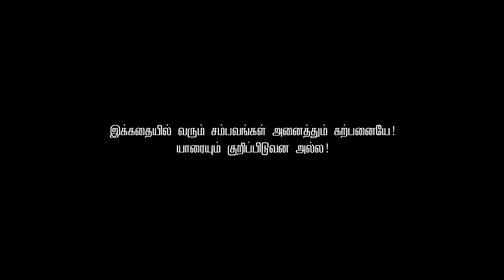Ragasiya Kootru | இரகசிய கூற்று | Tamil Short Films |Harini Productions / subramanian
"Ragasiya Kootru - Tamil Short Film".
Written and Directed by S.K.Muthu Kumar.
Cinematography - Akku.NJ, K.P.Kali
Editing & DI - Vignesh R.L
Sfx & Mixing - Santhosh
Singer - Sharumathi
Lyrics - NA.Idhaya
Produced by B.Subramanian
A HARINI PRODUCTIONS